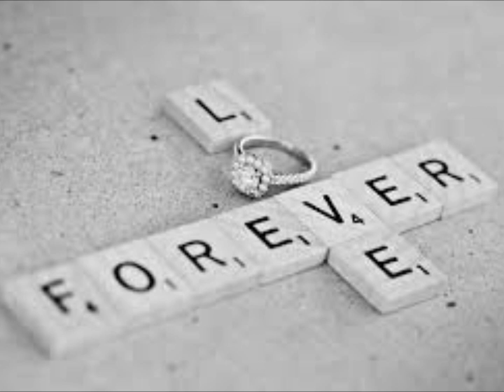CHICAGO YOU'RE THE INSPIRATION